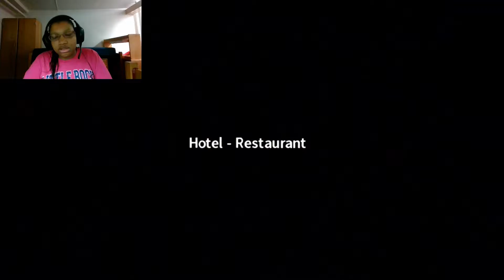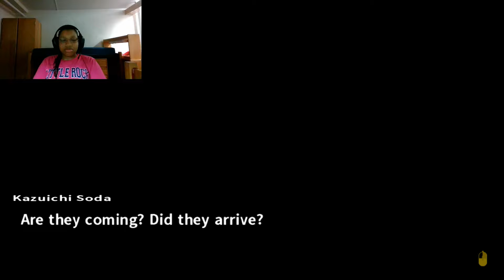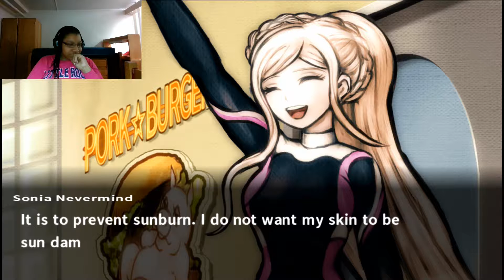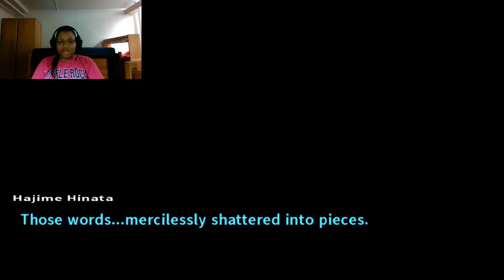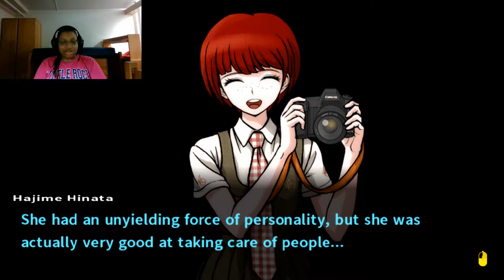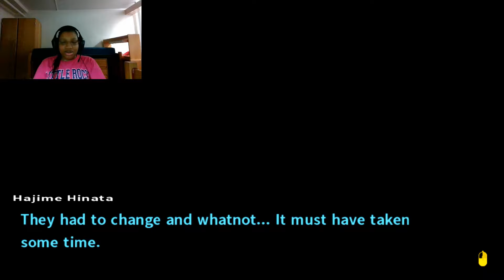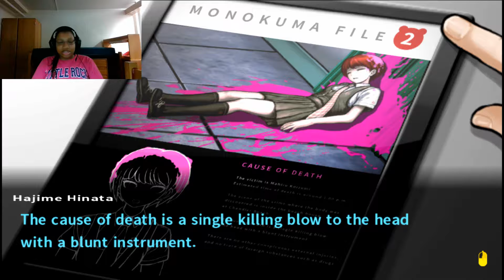Danganronpa 2: Goodbye Despair Part 15-Having A Great Time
It's time to go to Chandler's Beach and have a great time!